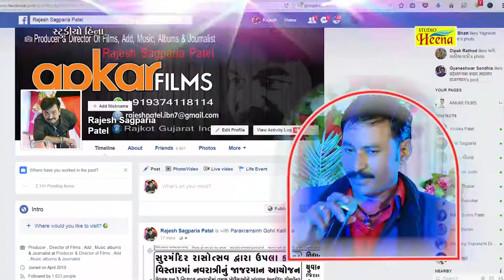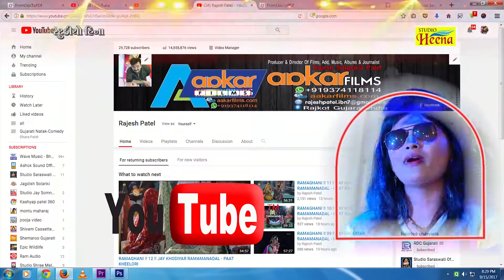NAVO JAMANO FESELITIVALO || Daksha Parmar & Jitubha Gadhvi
ALBUM :- NAVO JAMANO FESELITIVALO
ARTIST :- Daksha Parmar